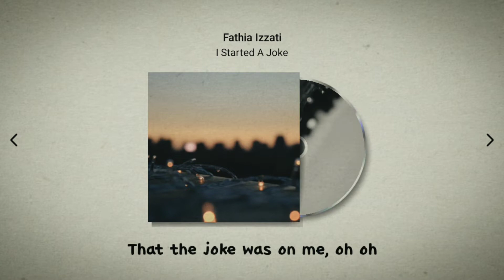FATHIA IZZATI - I STARTED A JOKE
terimakasih buat kalian yang udah nonton dan support channel saya, semoga kalian selalu di berikan kesehatan, rejeki berlimpah. 🌻🌻🌻

Untuk request lirik lagu silahkan tulis di kolom komentar